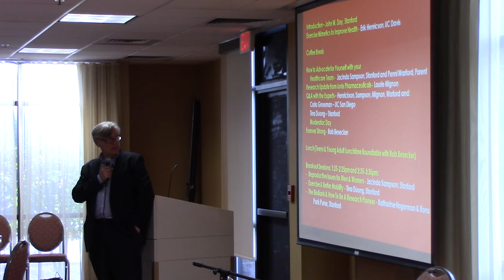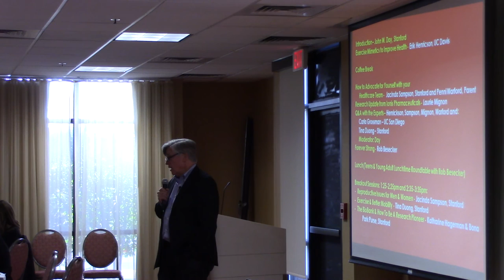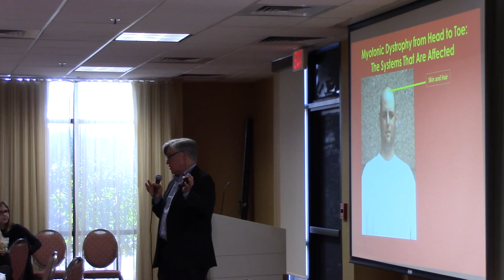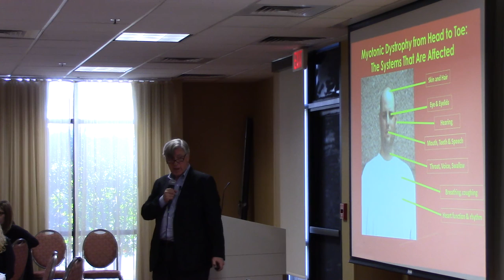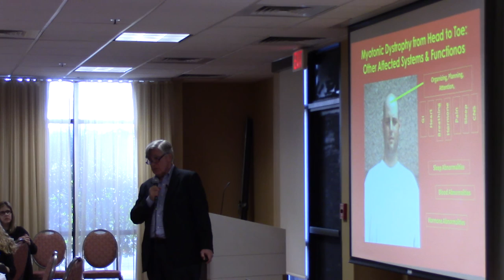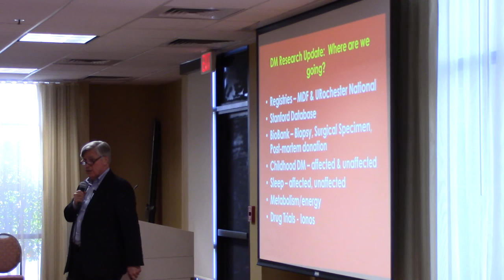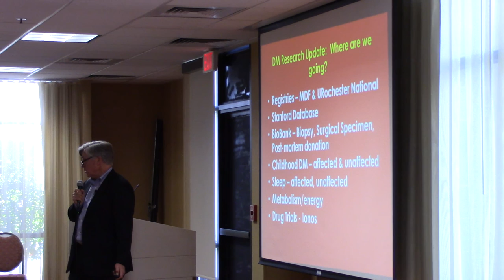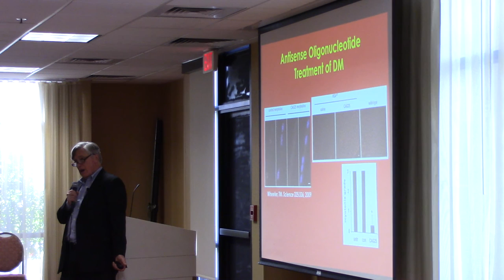Dr. John Day - Myotonic Dystrophy from Head to Toe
Stanford's 3rd Annual Myotonic Dystrophy Information Meeting

"Myotonic Dystrophy from Head to Toe: The Systems that are affected. Research update: where are we going?"

John W. Day, MD, PhD, Professor of Neurology, Pediatrics & Pathology, Stanford Medicine:

Dr. Day has over 25 years of experience in diagnosing and treating those with neuromuscular diseases. He directs Stanford's pediatric and adult multi-disciplinary clinics and is involved in research defining cause and treatments of neuromuscular disorders. Stanford is considered a "Center of Excellence" in myotonic dystrophy treatment and research.